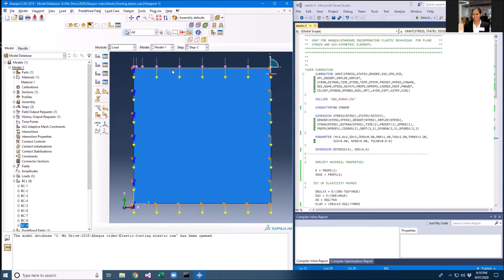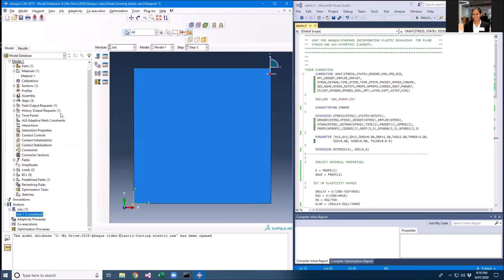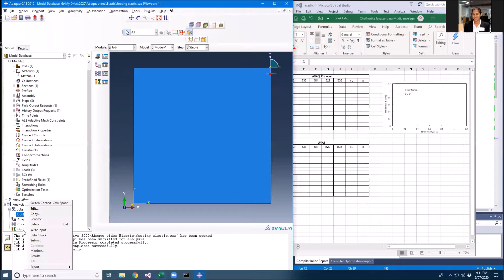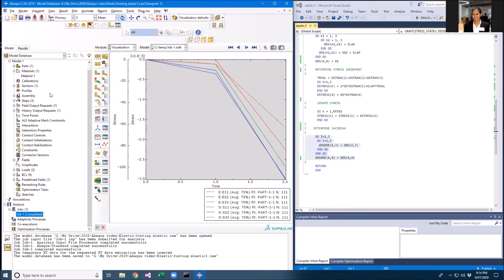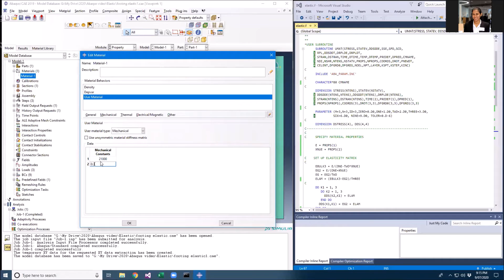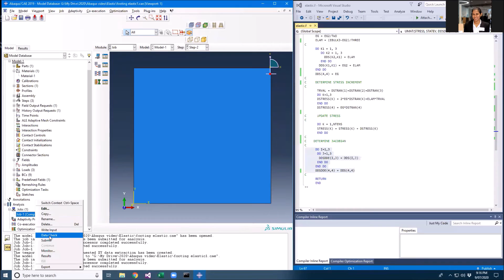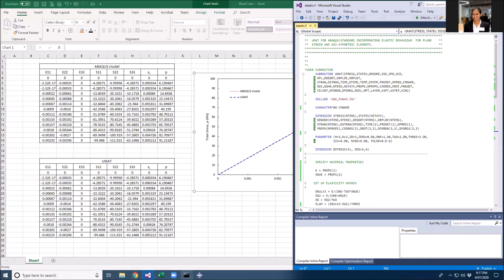How to write an Abaqus UMAT for ELASTIC material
Hi All,

This is my first UMAT video and I will be making another videos for Porous Elastic and Modified Cam Clay (Clay Plasticity) next with more coding tips.